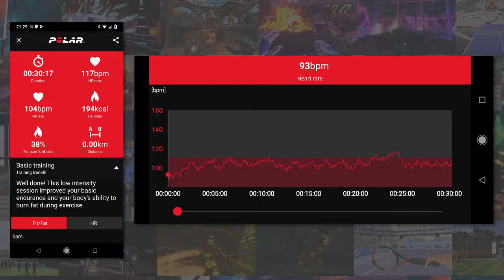DUO 🏓FITNESS TRACKED GAMEPLAY🏓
Sporting both a retro and futuristic feel in VR, this well made brick breaker game is worth taking out for a spin. To help handle the extra challenge of keeping two balls in play, each of your hands acts as paddle.

Game: DUO
Platform played: HTC Vive / Steam
Headset compatibility: HTC Vive, Windows Mixed Reality

Heart rate monitor: Polar H10 and Polar Beats app
Total calories burned: 194
Avg heart rate: 104
Max heart rate: 117

VR EXERCISE RATING: COMFORTABLE
GAMEPLAY RATING: FAIR

COMMENTS: This is an engaging game keeping you very focused while trying to keep track of both balls. The game controls are very intuitive giving a great feel of control over the power and direction of your shots. DUO starts out quite gently and progressively gets more difficult in later levels. A very nice game combining agility and a good calorie count.

OUR GAMING SETUP :
HTC Vive
Intel i7 8700k
EVGA GTX 1080ti
16GB Corsair 3000mhz RAM
Z370 Aorus Gaming motherboard
EVGA SuperNOVA 750 PSU
SanDisk SSD PLUS 240 GB
Samsung 970 EVO 250
Crucial MX500 SSD
WD 2TB Desktop SATA Hard Drive